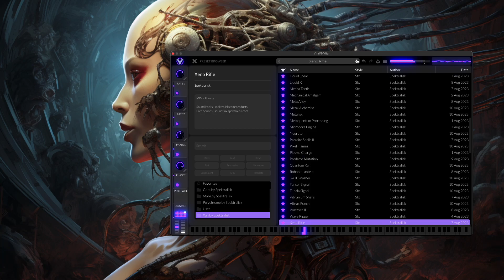Xan: Sci-fi Sound Effects for Vital | Sound Pack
Xan is a collection of 100 presets for Vital focused on complex sound effects.

Contents:
- 100 sounds for Vital
- categories: sound effects, transitions, impacts, swells
- .vitalbank format
- requires Vital 1.5.5